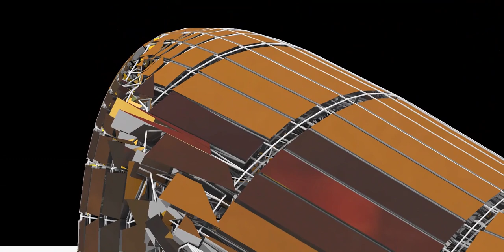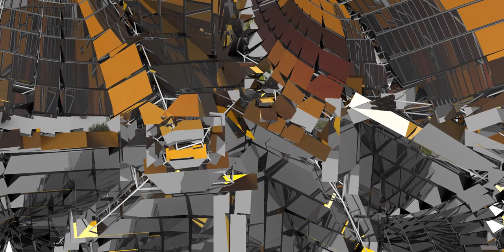Capable of true and sustained flights, Bats are fantabulous!